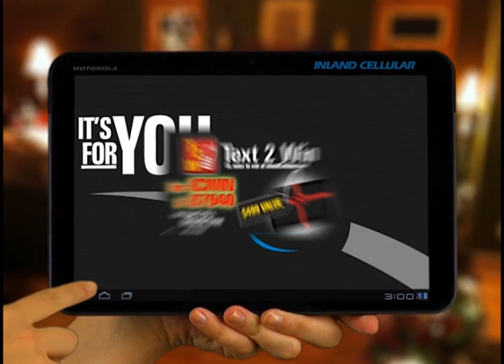ADS Inland Cellular 0006